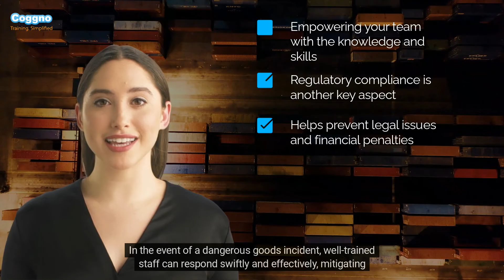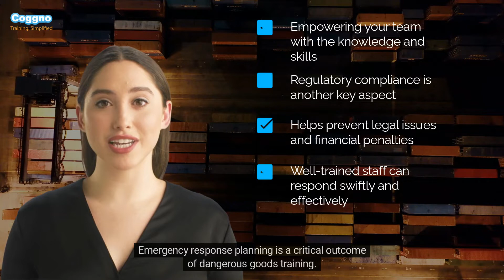A Comprehensive Guide to Dangerous Goods Training Part 2 | Dangerous Goods Training 2023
In this video, we continue our comprehensive guide to dangerous goods training 2023

We will also go through some of the most recent laws and changes in the hazardous products transportation business.

This video is a must-watch for everyone who works with hazardous materials or is in charge of transporting them. It will give you the knowledge and skills you need to keep safe and in compliance with the rules.

Here are some of the benefits of watching this video:

You will learn about the different types of dangerous goods and how they are classified.
You will learn about the packaging requirements for dangerous goods.
You will learn how to mark and label dangerous goods containers.
You will learn about the documentation requirements for transporting dangerous goods.
You will stay up-to-date on the latest regulations and changes to the dangerous goods transportation industry.